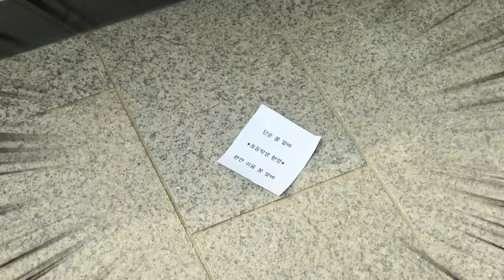초등알바: 초등학생도 돈 벌 수 있다! 부자 된 이야기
설아 누나한테 선물을 주기 위해서
아르바이트 하려는 오리온
무시무시한 지하실로 내려가는데..
어떤 일이 벌어질까요?!